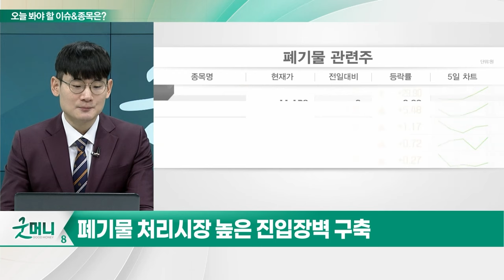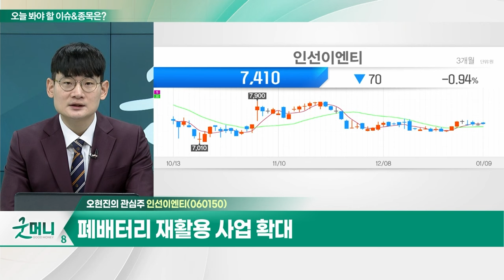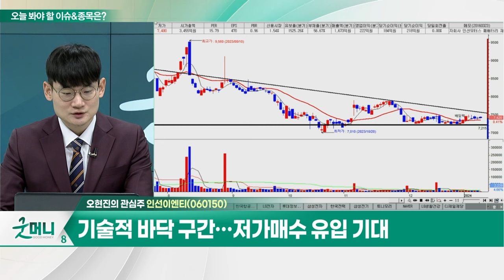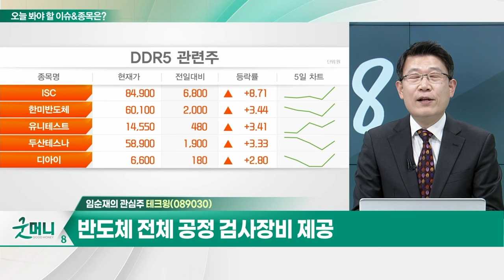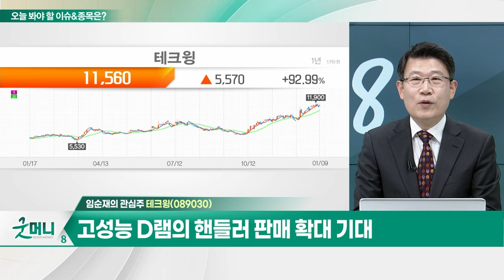인선이엔티(060150)... 인선모터스, 전국 최대규모 폐차 네트워크 보유 / 테크윙(089030)... 반도체 전체 공정 검사장비 제공_개장 관심주 (20240109)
Q. 폐기물 처리시장 성장세... 관련주 전망은?
Q. 살아나는 반도체 업황... 주목할 부분은?

- 인선모터스, 전국 최대규모 폐차 네트워크 보유
- 폐배터리 재활용 사업 확대
- 기술적 바닥 구간... 저가매수 유입 기대

테크윙(089030)
- 반도체 전체 공정 검사장비 제공
- 올해 반도체 감산 마무리... 실적 정상화 기대
- 고성능 D램의 핸들러 판매 확대 기대